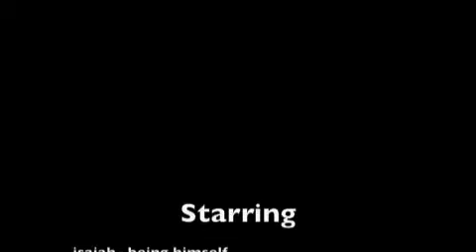My Brother.....creepy!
my Brother, isaiah, being himself.. so who thought he was cool.. think again. this may change your mind!

hunkeymunkey88